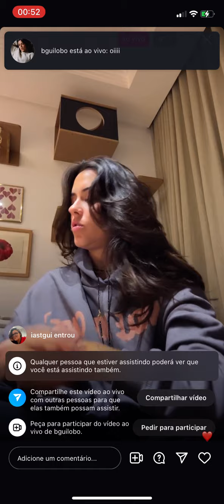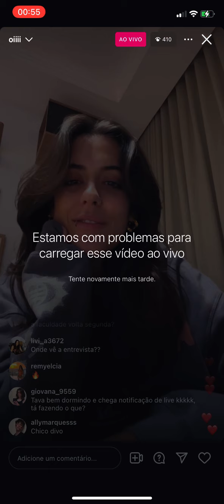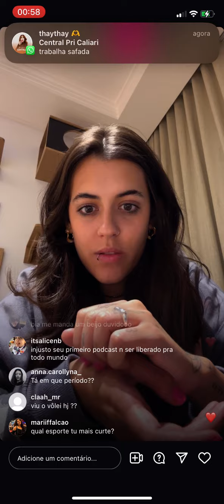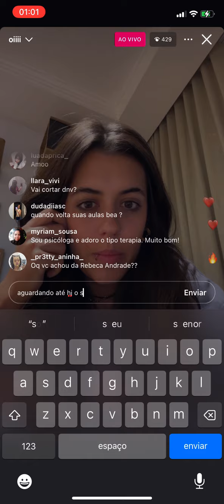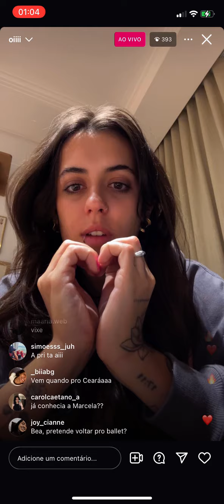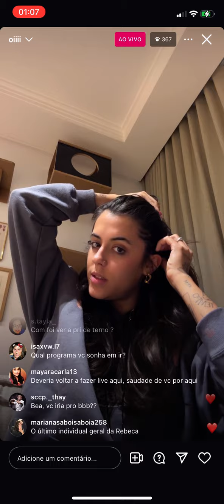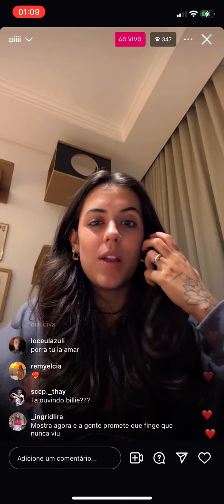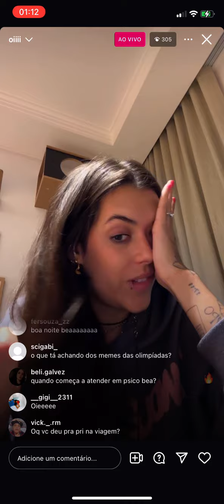Live Beatriz Lobo 02/08 (madrugada)